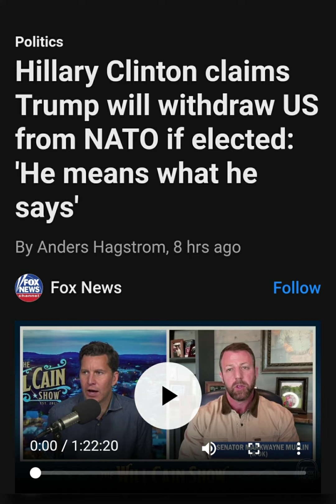DON'T LET THEM FOOL YOU